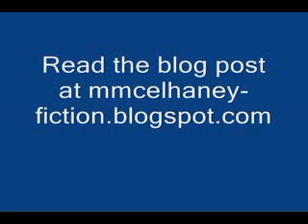Namor for MUGEN